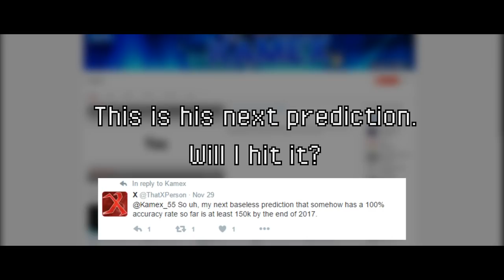The legend of the Young Asian Prophet | 50,000 Subscriber Q & A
So I hit 50,000 subscribers a couple of days ago and I can't believe it! I've done this for 10k and 30k so you know the drill, ask me any questions you may have in the comments below!